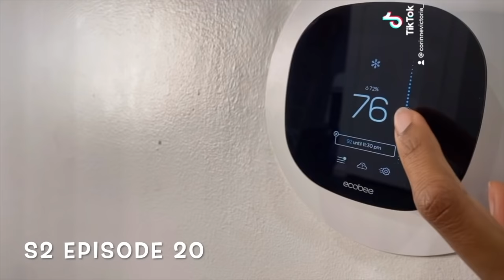Coco Just Being Coco: Compilation 11